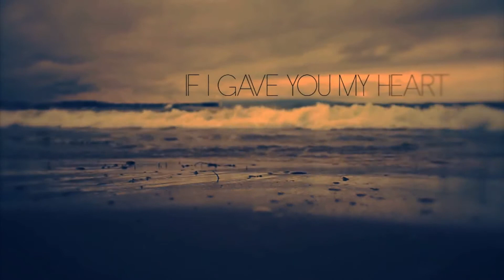PHORA - IF I GAVE YOU MY HEART (PROD. BY ESKUPE)